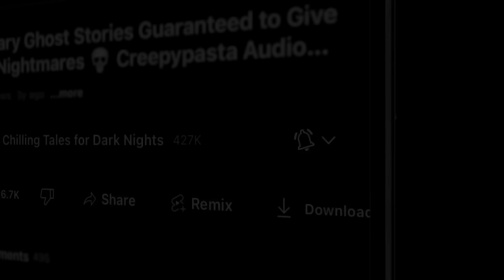"Among the Trees" S14E02 💀 Scary Stories Told in the Dark (Horror Podcast) Creepypastas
⏰ EPISODE CHAPTER NAVIGATION:
✦ 00:00 - Episode Start
✦ 04:28 - "The Dreadwood" by Brian Martinez (performed by Otis Jiry)
✦ 33:14 - "Mandragora" by Nick Carlson (performed by Otis Jiry)

⚠️ Skip the intro: 4:19

STORIES FEATURED IN THIS EPISODE:

📚 "The Dreadwood" by Brian Martinez
📚 "Mandragora" by Nick Carlson

PRODUCTION CREDITS:
Original Music by: Nikki McSorley
Episode Artwork: Kris Konkol
Video Produced by: Kris Konkol
Logo and Podcast Concept: Craig Groshek